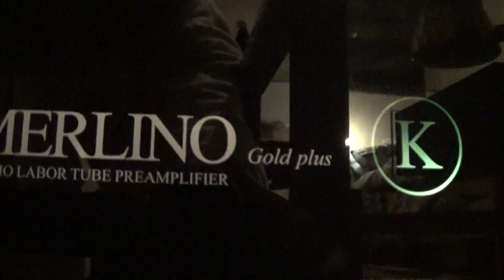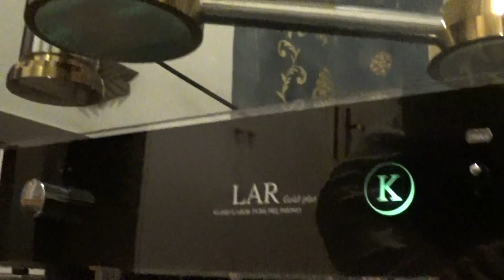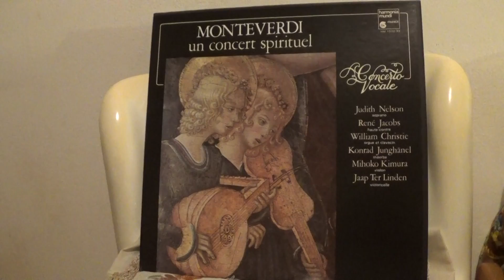My Audio System playing Monteverdi Duo Seraphim from Vespers